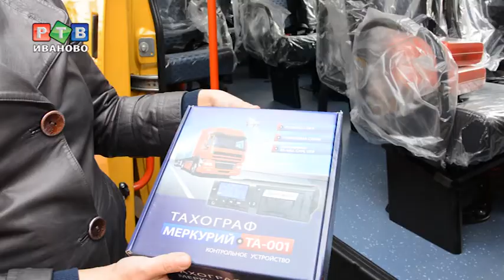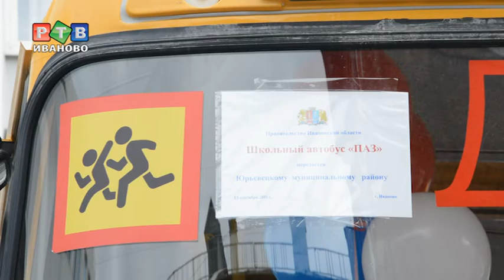К новому учебному году - новые автобусы